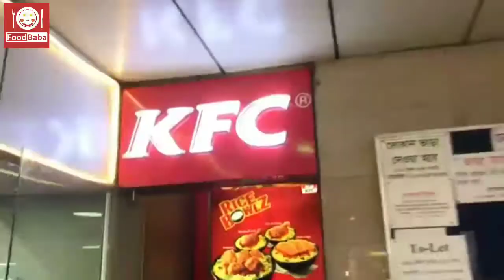Chicken fry review | Foodbaba | CP | KFC | street food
Bangladeshi chicken fry review | Foodbaba | CP | KFC | street food